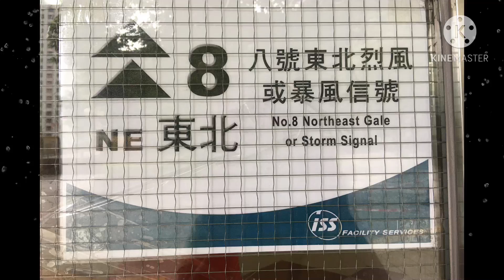T8 in Hong Kong as of the moment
Hearing typhoon in this level make people ready and be prepared for food..they keep on buying foods